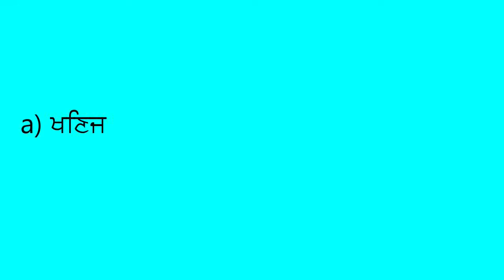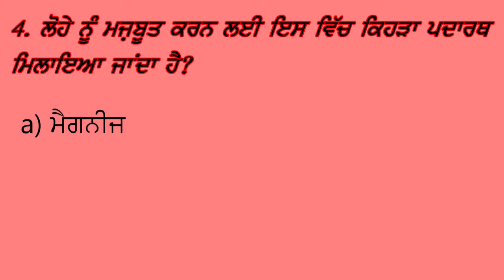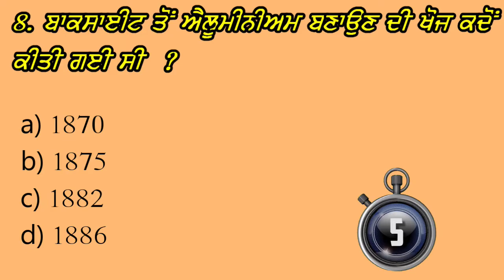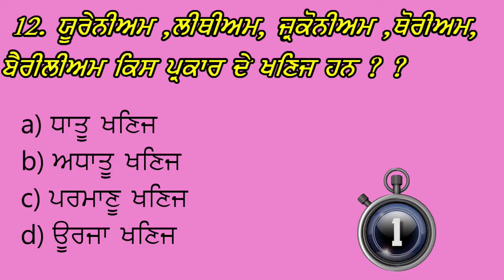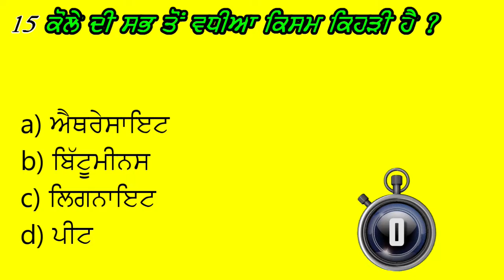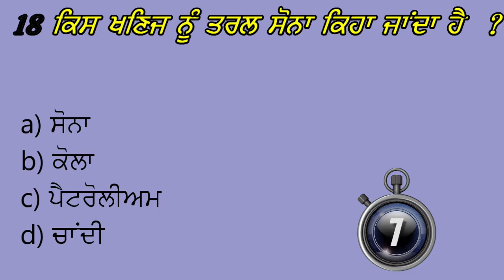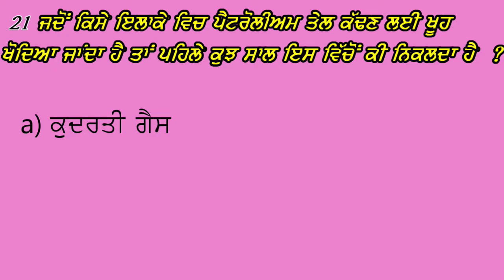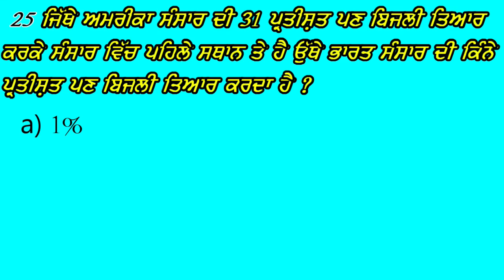Mineral resources/ ਖਣਿਜ ਸਾਧਨ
ਪ੍ਰਸ਼ਨ ਤਿਆਰੀ ਕਰਤਾ:- ਜਗਸੀਰ ਸਿੰਘ ਧੌਲਾ